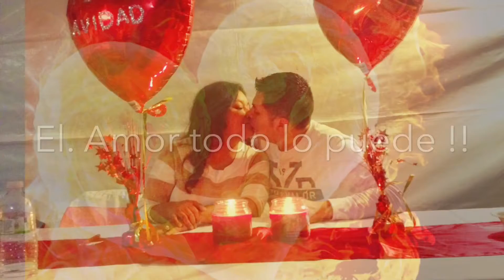El amor todo lo puede !!!!